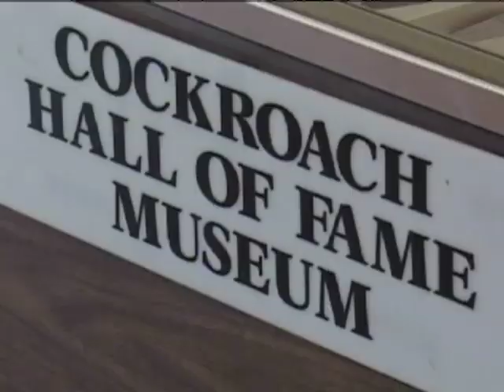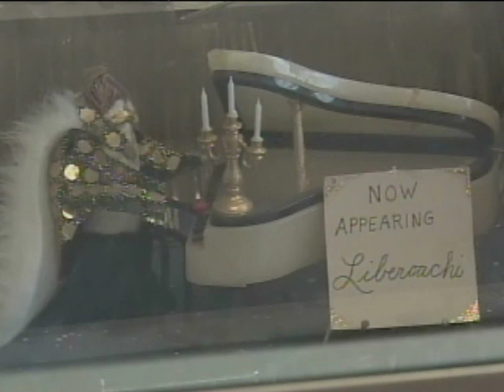The Cockroach Hall of Fame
"CBS News RAW": Michael Bohdan, founded the "Cockroach Hall of Fame" inside his Texas pest control shop.  Bohdan says the museum attracts about 6000 visitors a year.